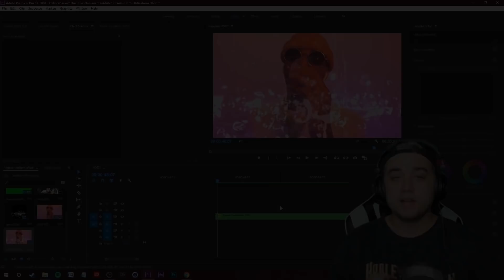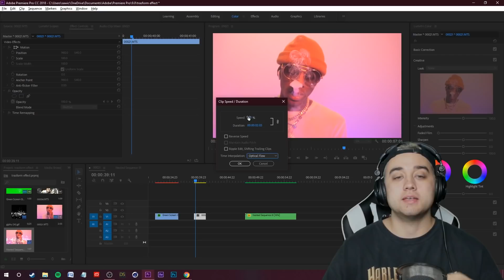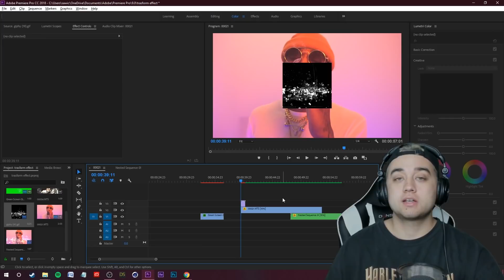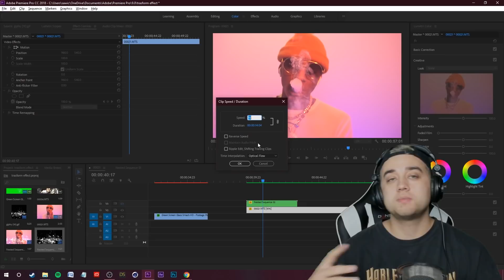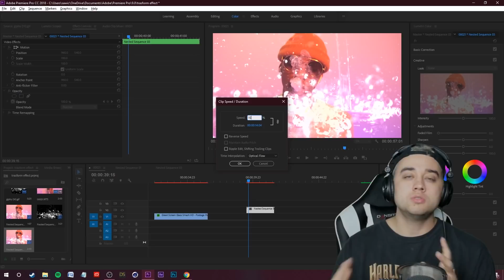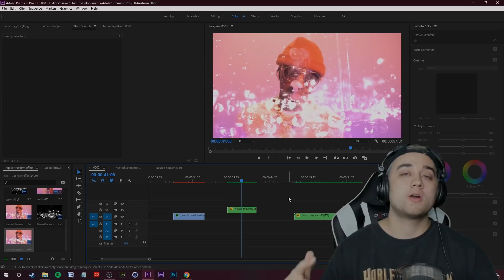INSANE MORPH EFFECT - KSI "Transforming" Music Video Tutorial (Adobe Premiere)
NEW PACKS:
ON SALE LIMITED TIME ONLY!

MY PACKS -

Today I'll show you how to do this awesome slow motion morph effect from KSI's "Transforming" Music Video. We will mix optical flow and slow motion in Adobe Premiere Pro as well as some overlays to create this specific effect. Enjoy!

Keywords (ignore):
ksi diss track transforming music video deji quadeca randolph music video asap rocky gunz n butter juicy j music video breakdown react reaction max novak travis scott yosemite glitch delete people from scene masking after effects how to handy seamless transitions bundle glitchify glitch best sci fi film music video tutorial kendrick lamar jay rock wow freestyle music video slow motion jack begert humble kings dead schoolboy q future juice wrld music video tutorial effect tutorial premiere best trap music video editing effects techniques dark video how to edit a dark video suicideboys edit moneybagg yo gunna lil wayne chief keef trap video music video soulja boy hml music video hit my line kiss me thru the phone breaking down my work travis scott sicko mode music video drake tutorial breakdown how to clone nose green screen meme color cinecom justin odisho cole bennett max novak